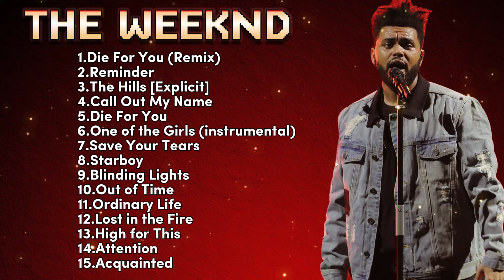T_h_e_ _W_e_e_k_n_d_ ~ Top Of The Pops Hits 2024 ~ Most Popular Hits Playlist